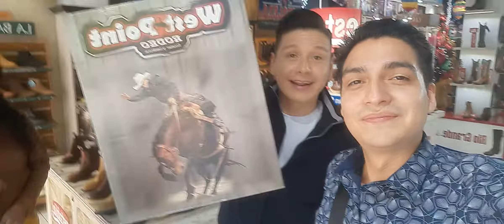BADABUN en Botas Los Potrillos "La Ley en Botas" Guadalajara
Krystian Vazquez & Oscar Adrián del Rio visitaron un lugar que ya es tradición para los artistas visitar como lo es Botas Los Potrillos "La Ley en Botas" ubicado en Plaza Tapatía en el centro de Guadalajara, Jalisco, Mexico.

Agradecidos con Galdino Sierra por el recibimiento en su establecimiento!